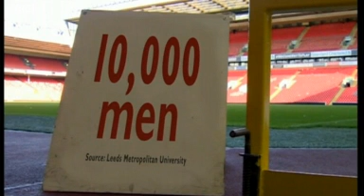Premier League football health project shows results